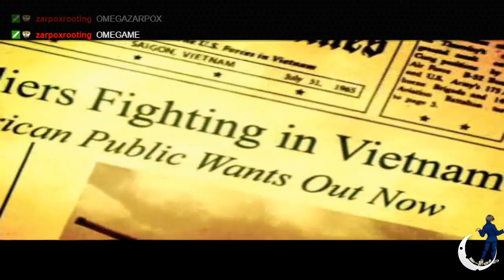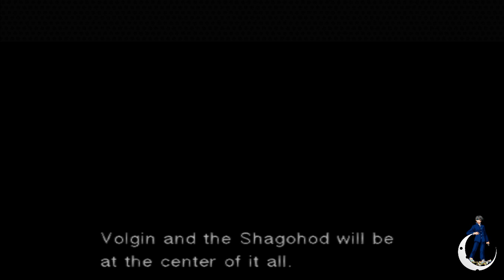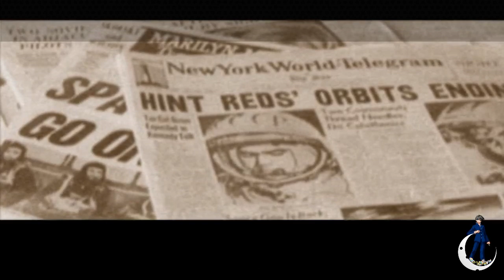[HolyDante] Metal Gear Solid 3 [Part - 6]